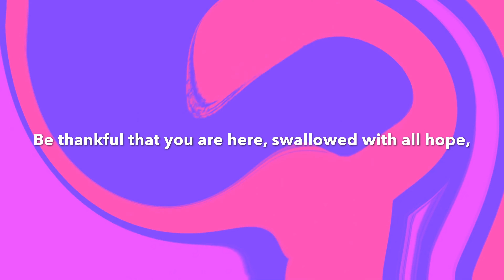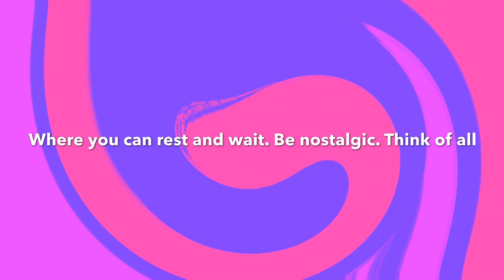Things to Do in the Belly of the Whale by Dan Albergotti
National Poetry Day 2020
Any views expressed in the poem are those of the poet.